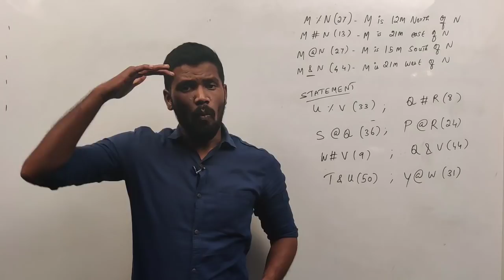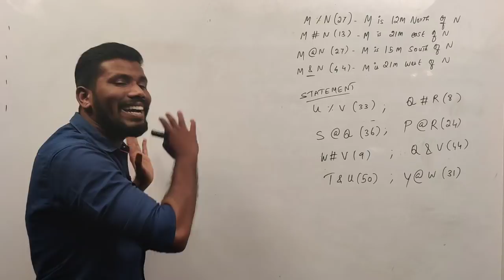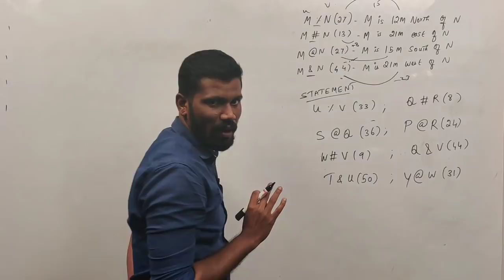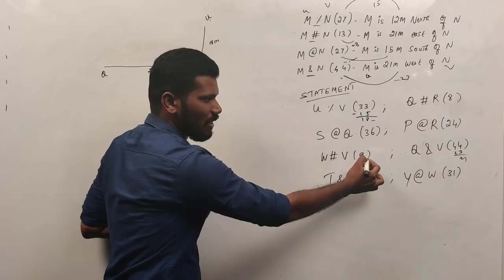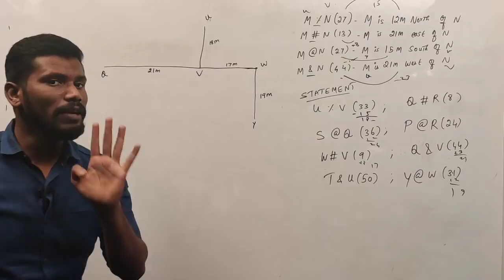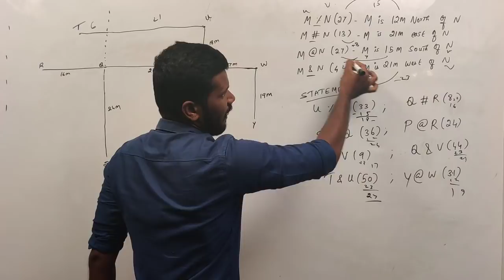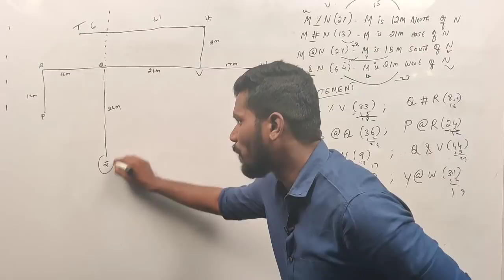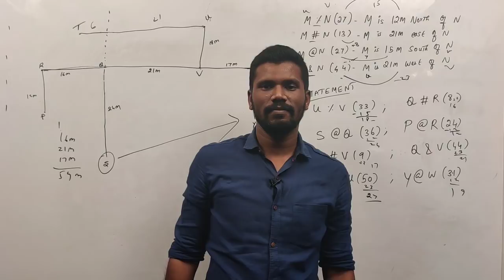Direction | High level | Expected new pattern | Reasoning | Mains level | SBI clerk | IBPS clerk